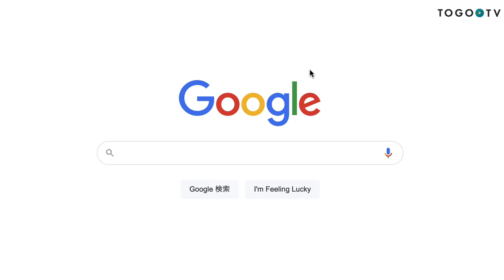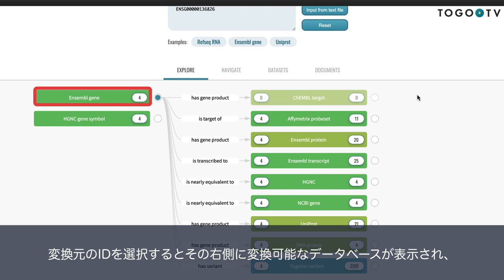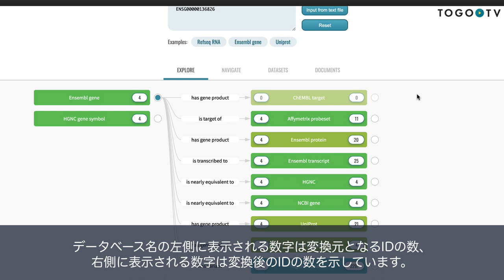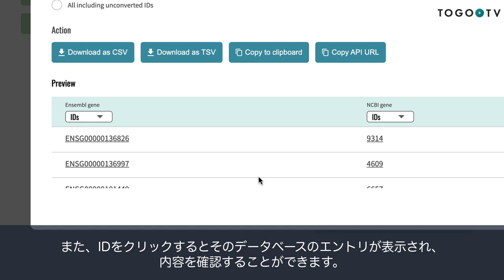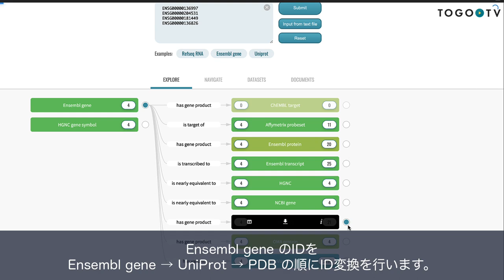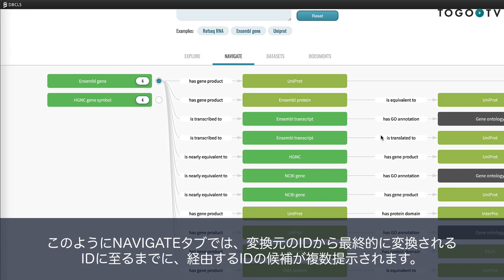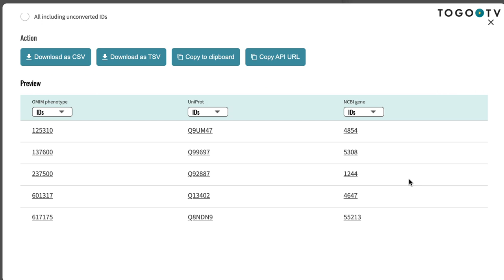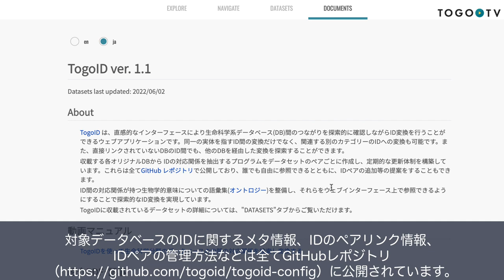TogoIDを使って生命科学系データベースのさまざまなIDを探索的に変換する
TogoIDは、直感的なインターフェースにより生命科学系データベース(DB)のさまざまなIDのつながりを探索的に確認しながらID変換をすることができるウェブアプリケーションです。DBCLSによって開発・運用されています。TogoIDでは現在、多様な生物学的カテゴリをカバーする65のデータセットに対応しており、直接の対応がないID間であっても他のデータセットを経由した変換を多段的に行うことができます。また、従来のID変換サービスにない独自の機能として生物学的意味の解釈をしながらID変換を行うことができます。これはIDの対応関係の意味(セマンティクス)を定義するオントロジー(TogoID Ontology)を構築することによって実現しています。TogoIDでは、変換されたIDをすぐに他のサービスで利用できるようクリップボードにコピーする機能があるほか、変換されたIDリスト、IDに対応するURL、そして変換経路のすべてのIDを含むデータをCSV形式でダウンロードすることができます。対象DBのIDに関するメタデータや、IDペアの更新方法、更新頻度などをGitHubレポジトリ上で管理(togoid-config)することで、常に最新のID間の対応関係を得られるようにしています。ウェブインターフェイスだけでなく、APIも用意しており、他のアプリケーションからのID変換にも利用することができます。

00:00 1. TogoIDを使って生命科学系データベースのさまざまなIDを探索的に変換する
00:09 2. TogoIDの概要
01:31 3. EXPLOREタブを利用して同じカテゴリ内でID変換する
02:35 4. 検索結果のデータベースの詳細
04:15 5. ID変換結果をエクスポートする
04:38 6. 異なるカテゴリ間でID変換する
05:18 7. NAVIGATEタブを利用して経由するIDの候補を調べる
05:51 8. 疾患IDから関連遺伝子IDを取得する
07:47 9. DOCUMENTSタブの紹介
07:55 10. TogoID API
08:10 11. GitHubレポジトリ